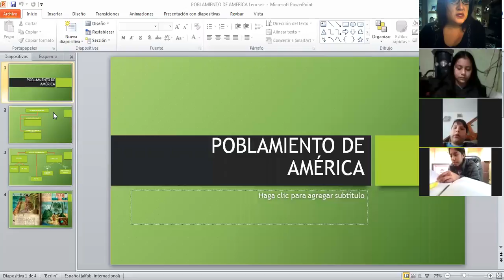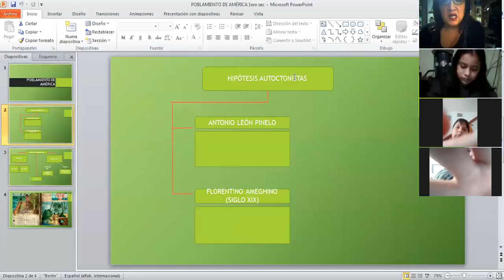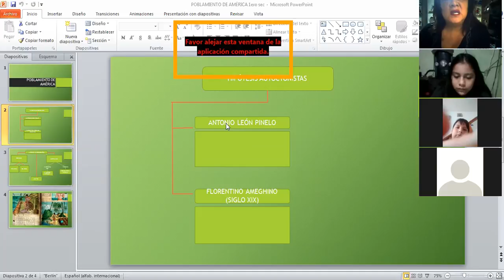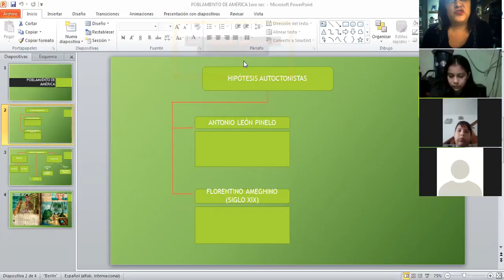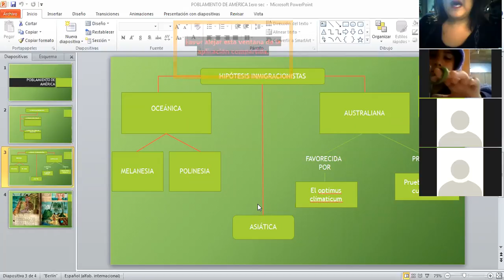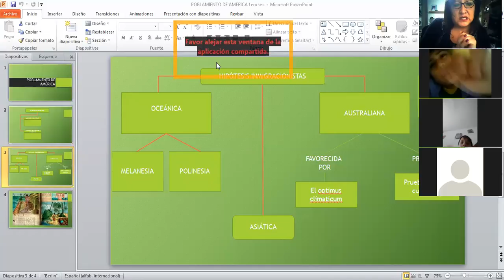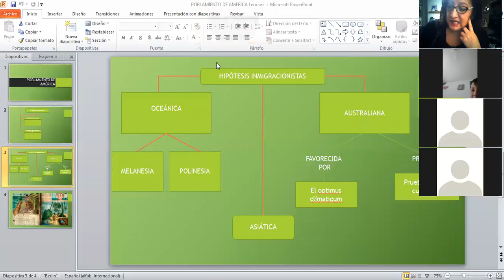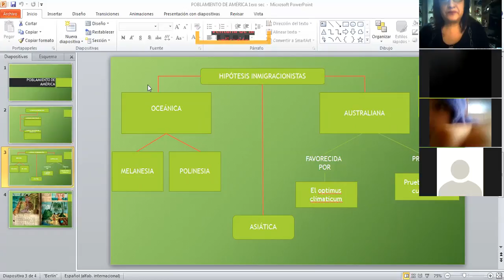Sociales- El poblamiento de Amèrica- 1ero sec